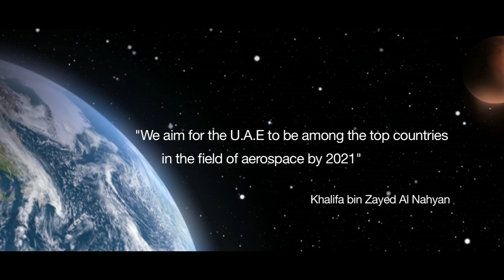ُُEmirates Mars Mission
Emirates Mars Mission's technical details. Meet the team behind Hope Probe.